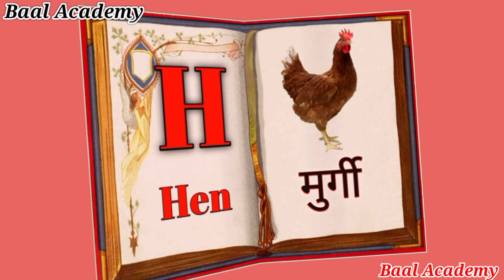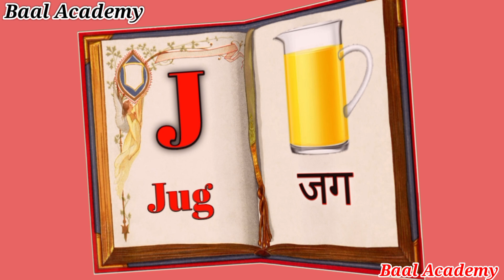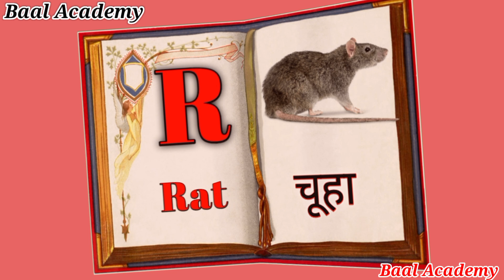ABC Phonics Chant for Children | Sounds and Actions from A to Z